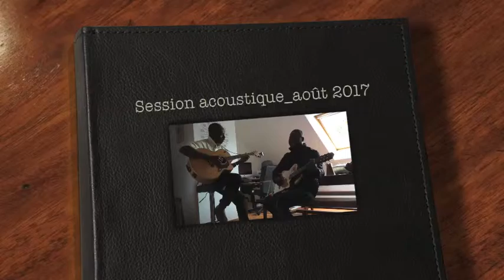Kalildaf Sangaré & Youssouf Karembe_session acoustique_part 1_août 2017